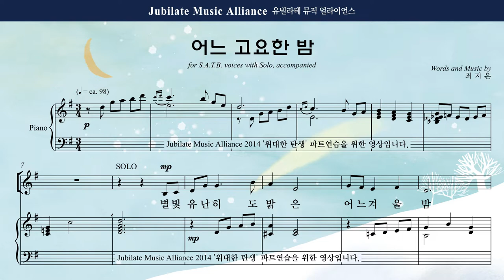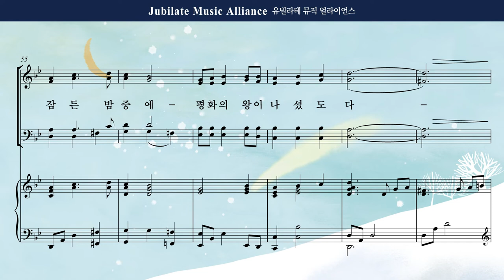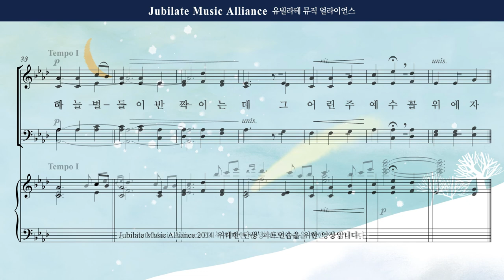[성탄절 칸타타] 최지은 '위대한 탄생' 04. 어느 고요한 밤